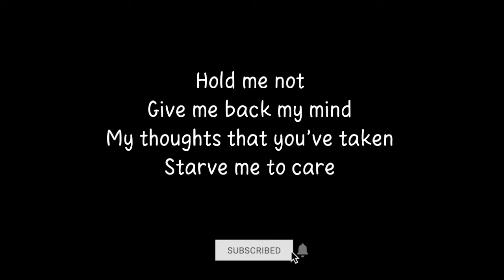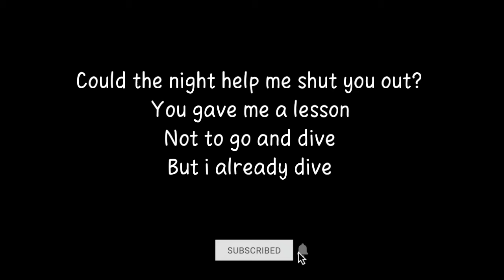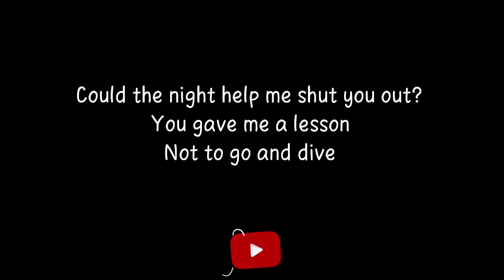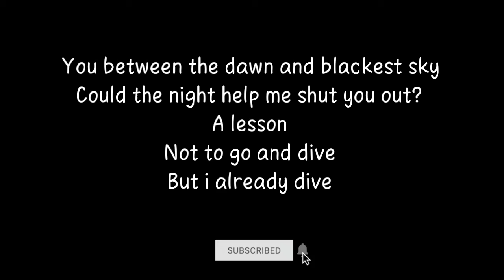Weird Genius - Sweet Scars Ft. Husein (Lyric Video)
Hi everyone 🖐️.

Enjoyed it!